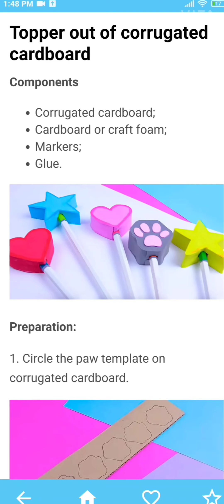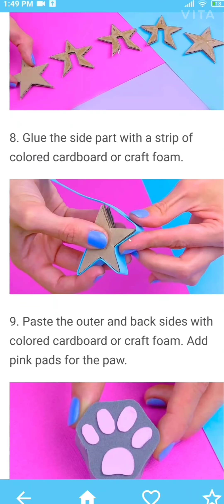Pencil topper out of cardboard ||easy|| diy